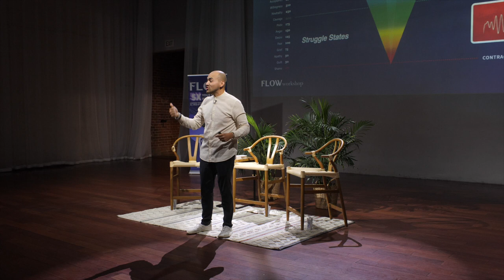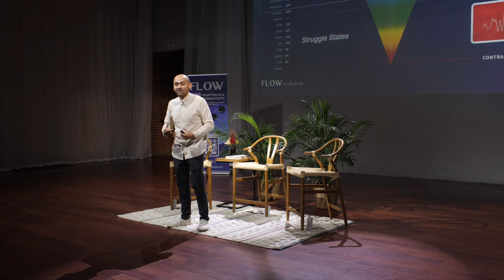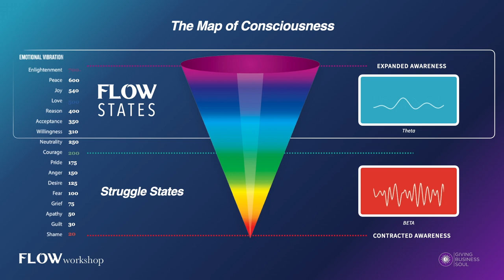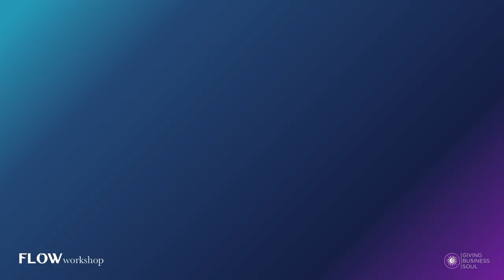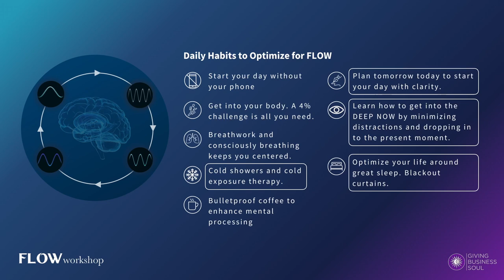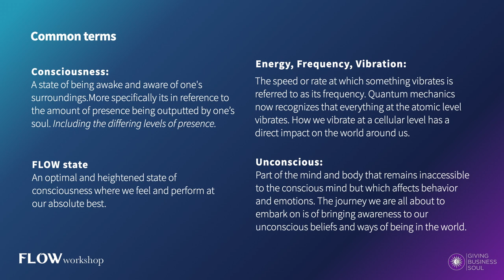Breathwork Integration, FLOW states & Higher Consciousness | Jose M. Rodriguez at the FLOW Workshop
In this video Jose Rodriguez shares his experience and knowledge through FLOW states, how they correlate to the map of consciousness, and some bonus details on how to integrate the understanding into everyday life.

This recording is a keynote presentation from the FLOW Workshop Event

LINKS & RESOURCES